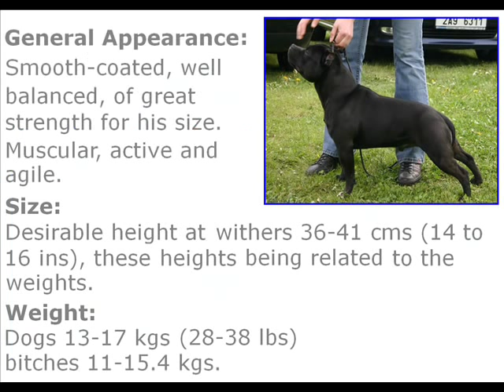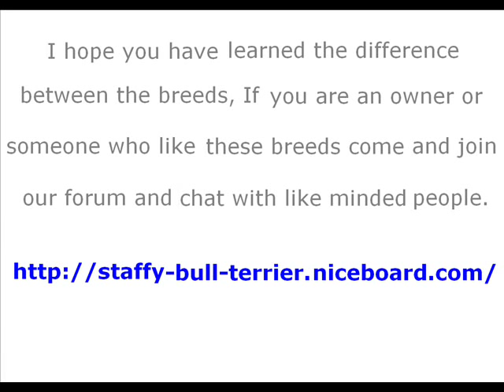differences between staffordshire bull terrier and american staffordshire terrier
A place for Staffy Bull Terriers owners, breeders, trainers, admirers, ect. to come and socialize. We are a family friendly site, so everyone is welcomed to come and learn as well as just have fun!